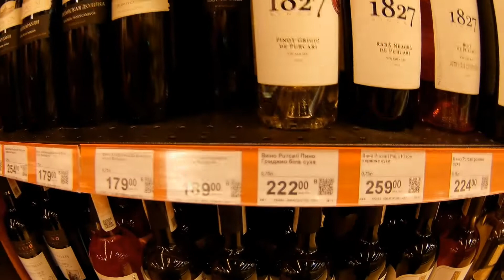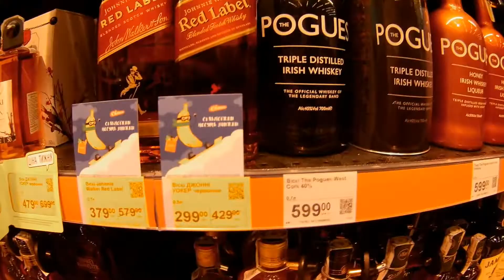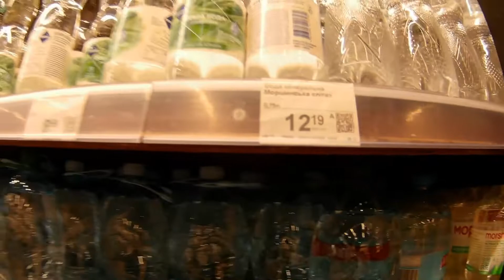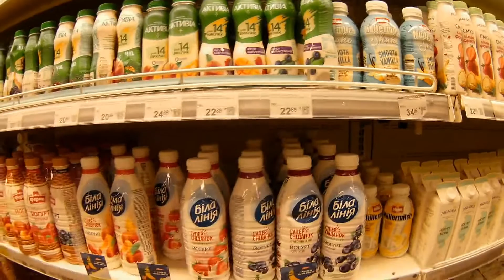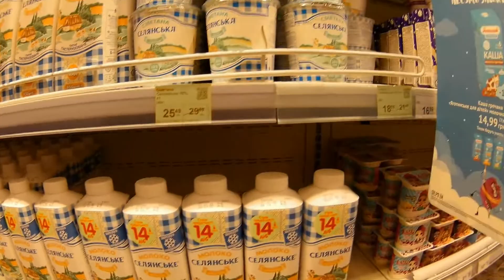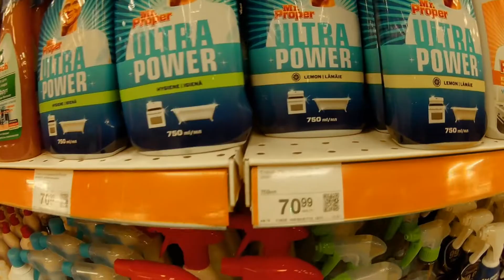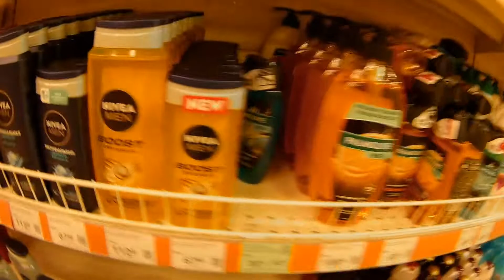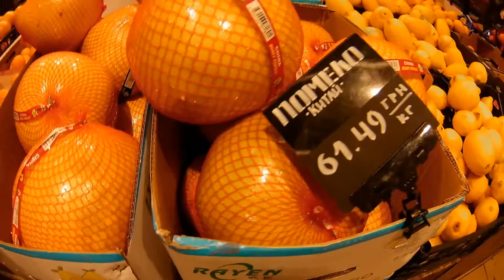Ukraynada Market Fiyatlari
ukrayna  kiev